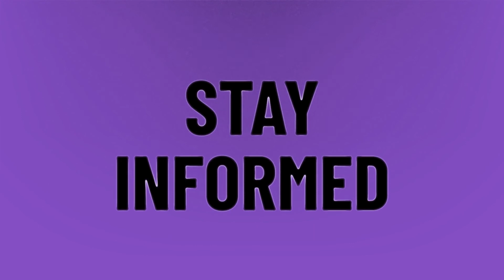How can I get free papal audience tickets?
Vatican Live • How can I get free papal audience tickets?